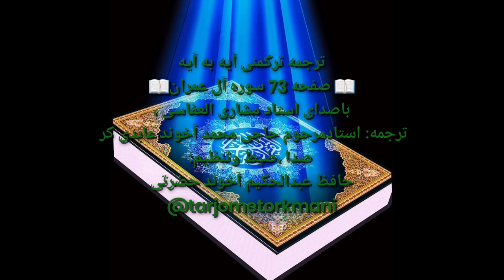ترجمه ترکمنی آیه به آیه صفحه73سوره آل عمران باصدای استاد مشاری العفاسی صدا حافظ عبدالحکیم آخون حضرتی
ترجمه ترکمنی آیه به آیه صفحه 73 سوره آل عمران  باصدای استاد مشاری العفاسی صدا حافظ عبدالحکیم آخون حضرتی